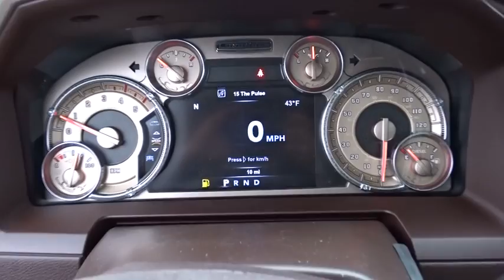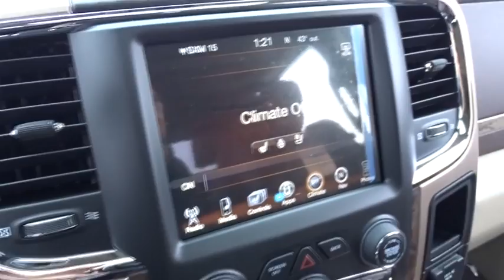2017 Ram 2500 Lansing, Matteson, Chicagoland, Northwest Indiana, Tinley Park, IL D170598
2017 Ram 2500

2017 Ram 2500 Laramie Longhorn Pearl White Cummins 6.7L I6 Turbodieselbrbr$8,662 off MSRP!brbr Price excludes tax, title, license, doc fee and dealer installed accessories. Price includes: $1,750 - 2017 MW Retail Consumer Cash 51CH1. Exp. 02/28/2017, $1,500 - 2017 Bonus Cash MWCHA. Exp. 02/28/2017